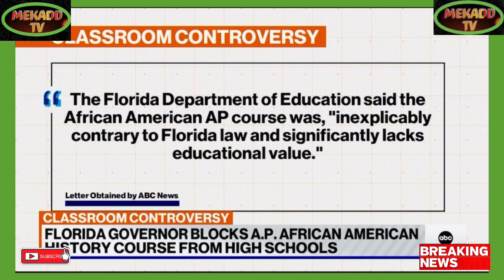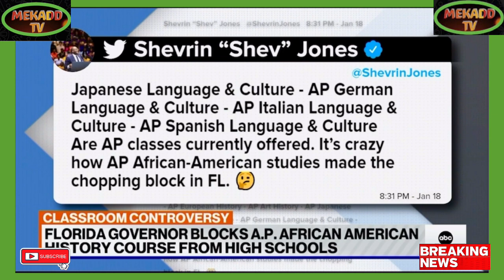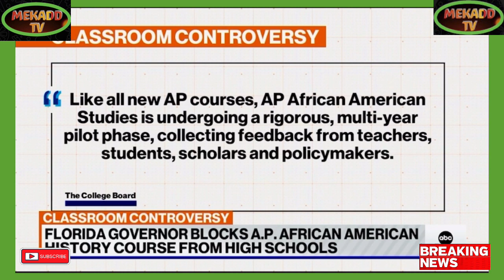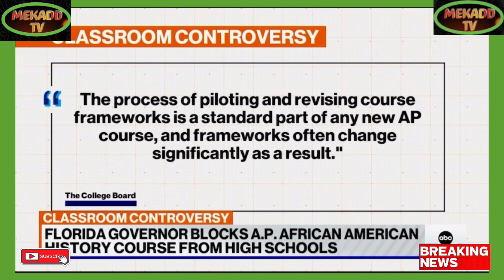FLORIDA GOVERNOR DESANTIS BLOCKS AP AFRICAN-AMERICAN HISTORY COURSE FROM HIGH SCHOOLS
Breaking Political News FLORIDA GOVERNOR DESANTIS BLOCKS AP AFRICAN-AMERICAN HISTORY COURSE FROM HIGH SCHOOLS